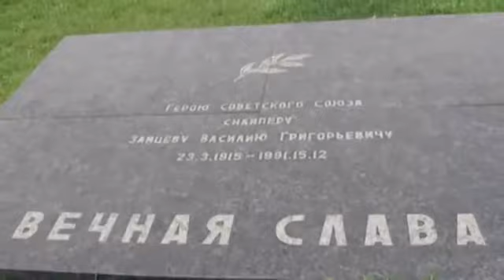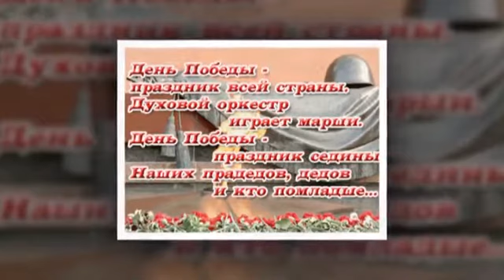Видеоклип на песню - "Мамаев Курган"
Представляю для обсуждения видеоклип на песню - "Мамаев Курган"
Композитор и исполнитель - Валерий Зяблов